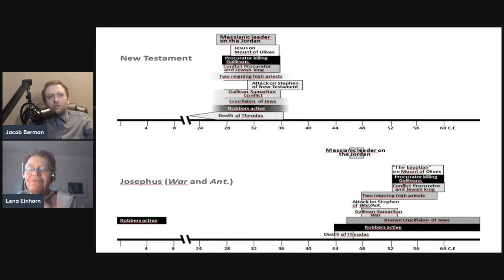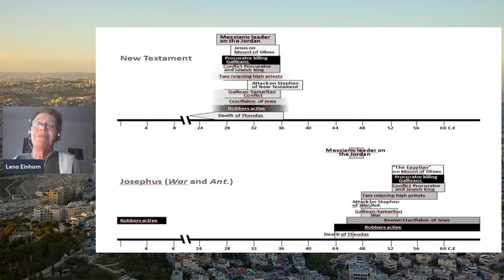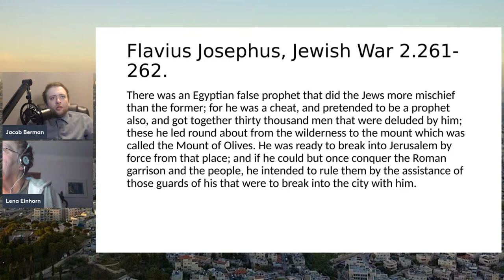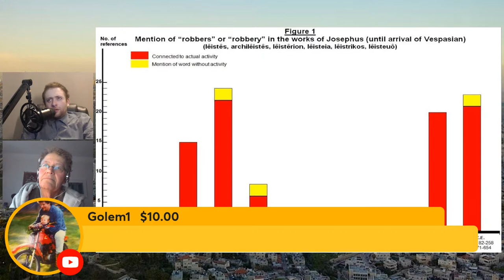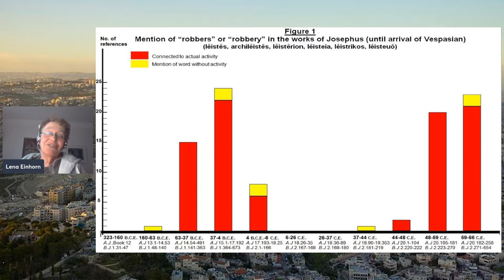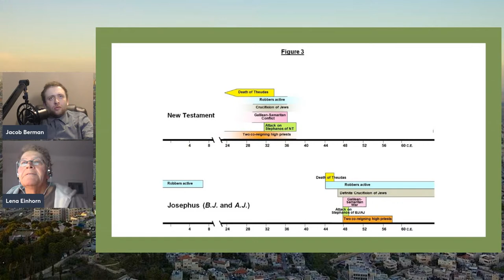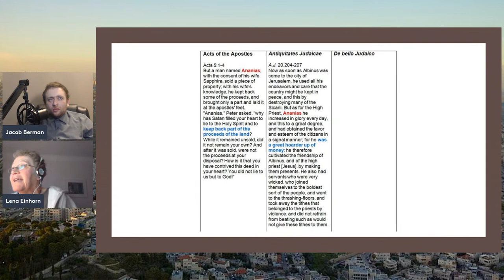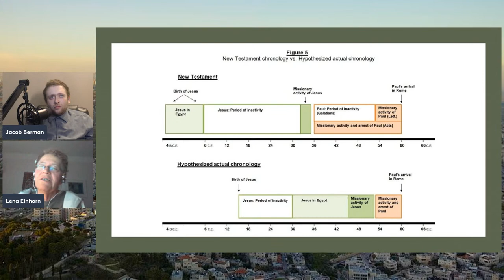Jesus The Egyptian: A Shift In Time - Lena Einhorn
Did the Christian Church rewrite history?

In the midst of her research on the historical Jesus, scholar Lena Einhorn stumbled upon a surprising find. While reading through narratives of the Jewish revolt by first-century historian Flavius Josephus, Einhorn encountered a number of similarities to the Bible. These parallels—all limited to a short period of time—include an unnamed and mysterious messianic leader strikingly similar to the Jesus described in the Gospels—only he’s not the peaceful miracle worker we know so well.

Significantly, Einhorn found that historical records consistently place these events (which allude to the conspicuous figure in Josephus’s writings) twenty years later than in the New Testament. Twenty years, with precision, every time.

A Shift in Time explores the possibility that there may have been a conscious effort by those writing and compiling the New Testament to place Jesus’s ministry in an earlier, less violent time period than when it actually happened. In this groundbreaking book, Einhorn argues that when the bible and the accounts of first-century historians are compared side by side, it is clear that the events that shaped the Christian world were not exactly as they seem.

Elements of this emerging hypothesis were included in Einhorn’s previous book,The Jesus Mystery, originally published in Swedish in 2006 and later published in the United States. Much has happened since then and Einhorn has presented her findings in various academic forums. The publication of A Shift in Time marks the first complete presentation of the full details of the hypothesis and a discussion of its conclusions and inevitable implications.